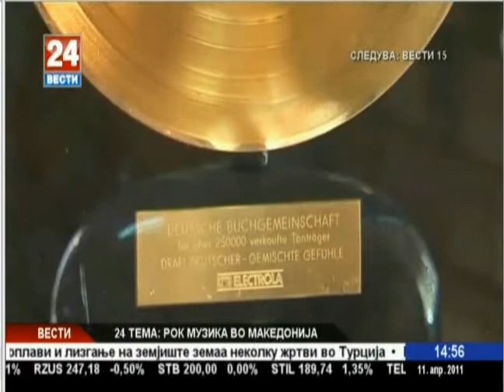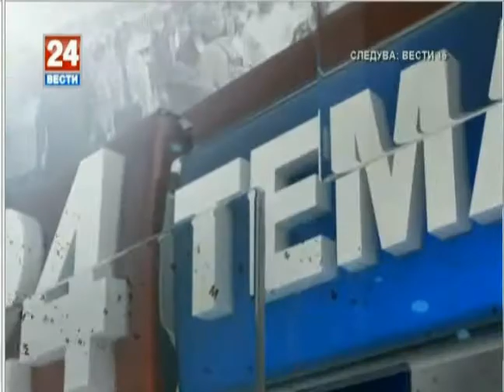Interview KARAMELA 2011_PART 1.avi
Intervju za TV kanal 24 na tema: Rok muzika vo Makedonija